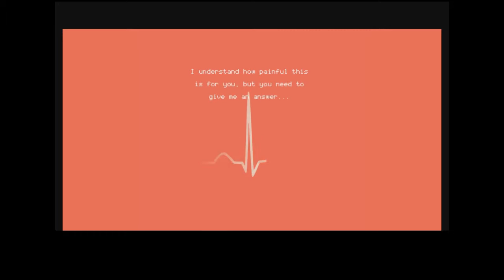DOLLY (Indie Platformer, Full Game Playthrough) -- SO PRETTY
It's short and sweet. I like it.